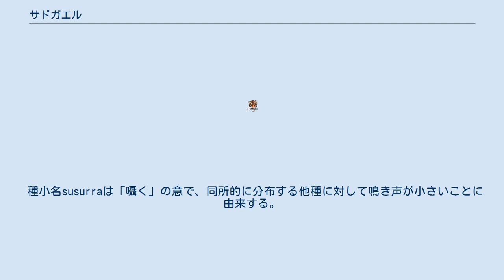サドガエル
サドガエル (Glandirana susurra) は、両生綱無尾目アカガエル科ツチガエル属に分類されるカエル。
 日本（佐渡島中部）固有種 模式標本の産地（基準産地・タイプ産地・模式産地）は、秋津（佐渡市）。
佐渡島北端および南部に分布するツチガエルとは、同所的に分布しない。
 体長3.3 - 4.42センチメートル、メス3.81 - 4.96センチメートル。
皮膚の表面の疣や隆起は不明瞭。
下顎に斑紋がほとんど入らない。
喉は平滑で、顆粒がない。
鳴嚢がない。
胸部より後方の胴体および後肢腹面は、濃黄色。
 染色体数2n = 26。
 飼育下のツチガエルとの交配実験では、雑種致死や精子形成異常が生じた。
 ミトコンドリアDNAの分子系統解析では、ツチガエルの関東から近畿に分布するグループと近縁と推定されている。
 種小名susurraは「囁く」の意で、同所的に分布する他種に対して鳴き声が小さいことに由来する。
5 - 8月に水田などで約710個の卵を産む。
幼生のまま越冬し、翌年に変態して幼体になる。
 分布が限定的で、幼生の期間が長いことから中干しや乾田化・近代農法・圃場整備などによる影響、人為的に移入されたウシガエルによる影響（国仲平野では本種がウシガエルがいない水深の浅い環境でのみ見られるため）が懸念されている。